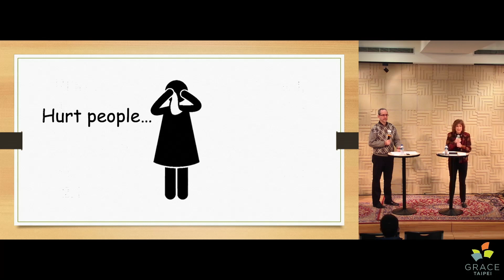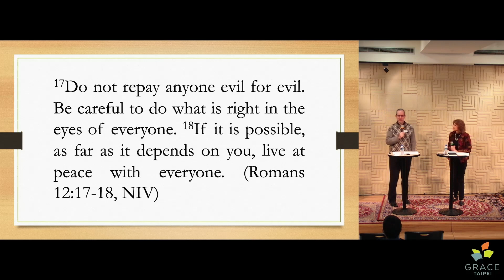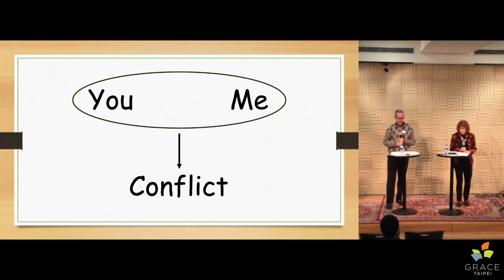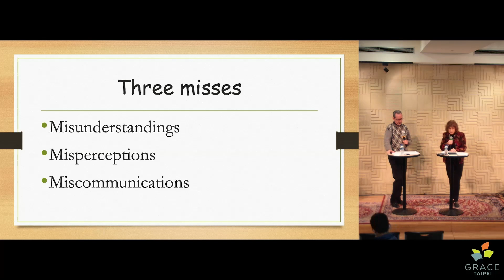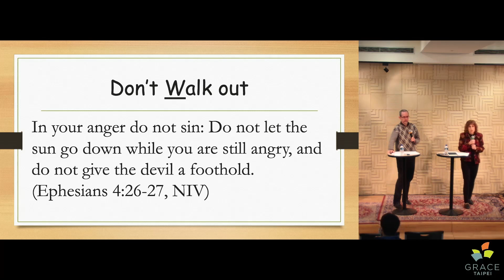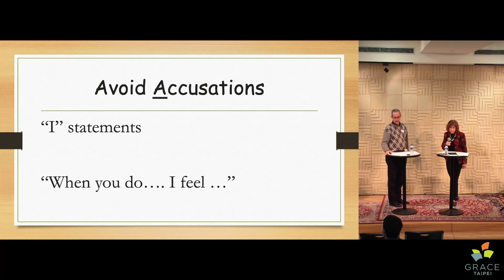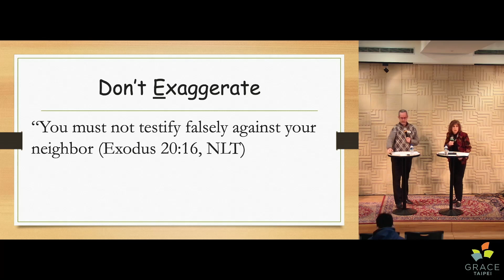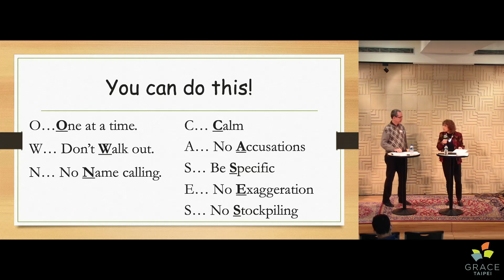Making Peace; Romans 12:17-18 (Jan 28, 2024)